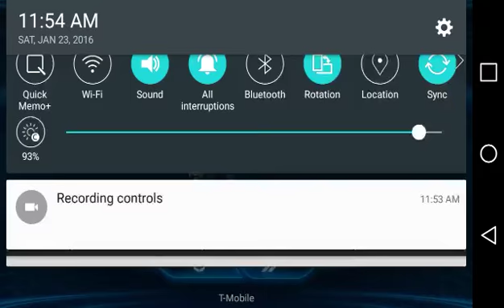The Revenge of Bean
Bean's revenge ;)
Not pictured: z3nithor breaking his win streak in a 5v5 match O:)